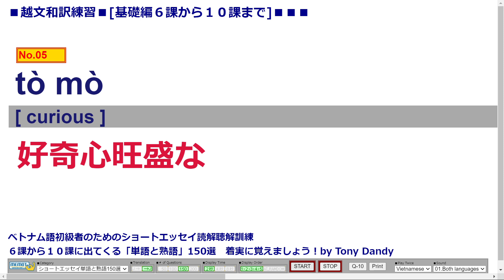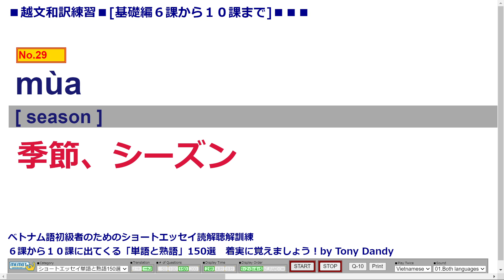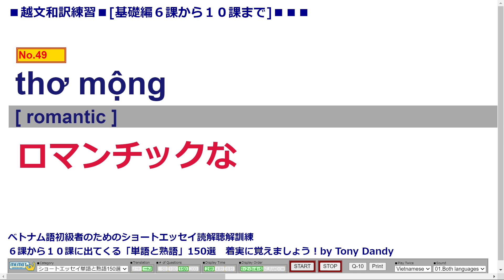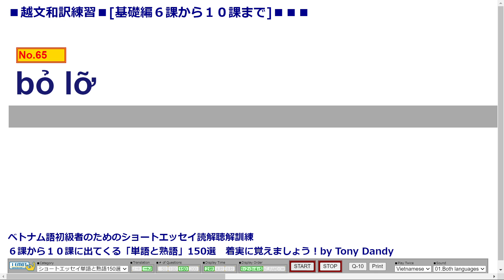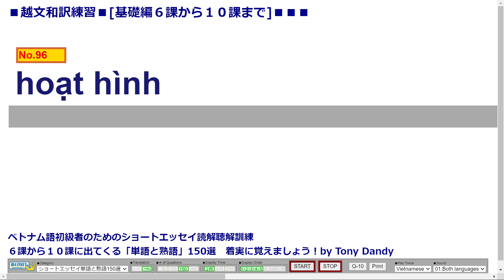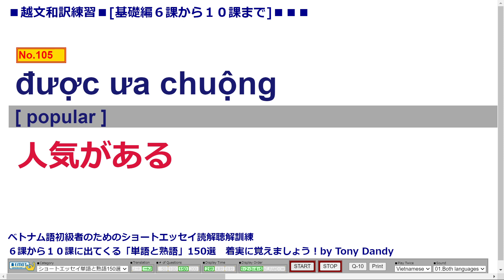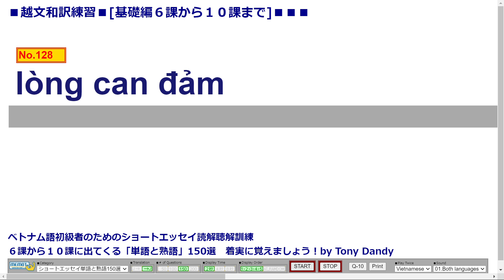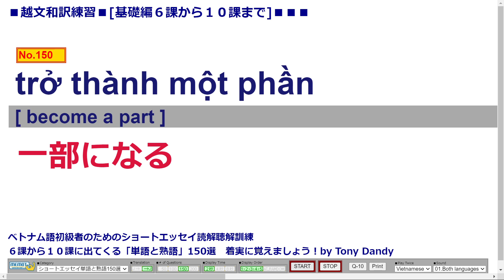初級者のためのショートエッセイ読解聴解訓練「単語と熟語」02■越文和訳練習■[基礎編６課から１０課まで]■■■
初級者のためのショートエッセイ読解聴解訓練「単語と熟語」02
■越文和訳練習■[基礎編６課から１０課まで]■■■

1 小さい村 ngôi làng nhỏ
2 少年、男の子 cậu bé
3 子供 đứa trẻ
4 活発な、元気な、やんちゃな hiếu động
5 好奇心旺盛な tò mò
6 友達と遊ぶ đùa với bạn bè
7 遭遇する、出会う、見かける bắt gặp
8 子犬 chú chó con
9 道に迷う、迷子になる lạc đường
10 迷子の子犬  chú chó con lạc đường
11 ～を気の毒に思う、～を哀れむ thương cho
12 決心する、～することにする quyết định
13 家に連れて帰る mang về nhà
14 家族全員 cả gia đình
15 幸せな、幸福な hạnh phúc
16 探す、検索する tìm kiếm
17 それを保つ、それを留める giữ nó
18 ペット thú cưng
19 それをペットにする làm nó thú cưng
20 可愛い dễ thương
21 名前を付ける đặt tên
22 人懐っこい、フレンドリーな thân thiện
23 素早い、素早く nhanh chóng
24 家族の一員 thành viên gia đình
25 親友 bạn thân nhất
26 親友 bạn tốt nhất
27 ぶらぶらと散歩する đi dạo chơi
28 新しいもの thứ mới mẻ
29 季節、シーズン mùa
30 四季 bốn mùa
31 春 mùa xuân
32 夏 mùa hè
33 秋 mùa thu
34 冬 mùa đông
35 桜 hoa anh đào
36 桜の季節 mùa hoa anh đào
37 染める nhuộm
38 ピンクに染める nhuộm hồng
39 国、国土 đất nước
40 美しさ vẻ đẹp
41 ～に知られている được --- biết đến
42 世界中、全世界 cả thế giới
43 好む、愛する yêu thích
44 ～のひとつ một trong những ---
45 時期 thời điểm
46 一年中で、一年の中で trong năm
47 枝 cành
48 ぱっと咲く bung nở
49 ロマンチックな thơ mộng
50 風景、風景 cảnh quan
51 至る所で、あちこちで khắp nơi
52 鑑賞する、愛でる ngắm
53 桜を愛でる ngắm hoa anh đào
54 祭り、フェス lễ hội
55 桜の時期に vào thời điểm hoa anh đào
56 お花見 lễ hội ngắm hoa anh đào
57 満開だ、満開に咲いている nở rộ
58 桜の木陰 tán hoa anh đào
59 桜の木の下に座る ngồi dưới tán hoa anh đào
60 飲食する、飲み食いする ăn uống
61 おしゃべりする trò chuyện
62 参加する tham gia
63 機会、チャンス dịp
64 機会、チャンス cơ hội
65 逃す、見逃す bỏ lỡ
66 訪れる機会がある có dịp đến
67 ハノイ Hà Nội
68 ホーチミン Hồ Chí Minh
69 首都 thủ đô
70 大都市 thành phố lớn
71 ～に位置する、～に立地する nằm ở
72 北部に位置する nằm ở miền Bắc
73 南部に位置する nằm ở miền Nam
74 文化 văn hóa
75 博物館 bảo tàng
76 寺院 đền chùa
77 美味しい料理 món ăn ngon
78 フォー phở
79 バインミー bánh mì
80 一方 Trong khi đó
81 商業 thương mại
82 商業の中心 trung tâm thương mại
83 ショッピングモール trung tâm thương mại
84 企業 công ty
85 お店、ショップ、店舗 cửa hàng
86 大型店舗 cửa hàng lớn
87 公園 công viên
88 庭園、花壇、花園 vườn hoa
89 有名な、有名だ nổi tiếng
90 ～で有名だ nổi tiếng với ---
91 フーティウ hủ tiếu
92 バインセオ bánh xèo
93 特性、特徴 đặc điểm
94 個別の、固有の、独自の riêng biệt
95 魅力的な hấp dẫn
96 アニメ、アニメーション hoạt hình
97 アニメ映画、アニメドラマ bộ phim hoạt hình
98 悪魔、鬼 quỷ
99 悪魔、鬼 yêu quái
100 滅ぼす、殺す diệt
101 剣、刀 (thanh) gươm
102 軍 đội quân
103 鬼滅の刃 Thanh Gươm Diệt Quỷ
104 鬼殺隊 Đội quân diệt quỷ
105 人気がある được ưa chuộng
106 ～でさえ、～すら ngay cả
107 10代の、ティーンエージャー trong độ tuổi thiếu niên
108 ～について語る、～について話す kể về ---
109 戦い cuộc chiến
110 救い出す cứu lấy
111 自分の妹 em gái của mình
112 グラフィック đồ họa
113 ストーリー câu chuyện
114 深い sâu sắc
115 ～に変わる、～に変身する biến thành
116 ～に変えられる bị biến thành
117 音楽 âm nhạc
118 感動的な cảm động
119 ～に感動する、～に感銘を受ける cảm động với ---
120 一番愛されている、一番人気がある được yêu thích nhất
121 じゃあ、では vậy, vậy thì
122 じゃあ、では thế, thế thì
123 なんでまた tại sao --- lại
124 そこまで、そんなに đến như vậy
125 理由 lý do
126 主な chính
127 第二の、二つ目の thứ hai
128 勇気 lòng can đảm
129 友情 tình bạn
130 内容 nội dung
131 感情的な、愛情 tình cảm
132 愛情 tình yêu
133 家族の愛情 tình cảm gia đình
134 教訓 bài học
135 人道的な、人間的な、人間味ある nhân đạo
136 画像 hình ảnh
137 色彩、色合い màu sắc
138 美しい、麗しい đẹp mắt
139 醜い xấu xí
140 汚れた、汚い bẩn thỉu
141 世界中で、全世界で trên toàn thế giới
142 ～に惹きつけられる bị cuốn hút bởi
143 魅力 sức hấp dẫn
144 シンプルな、単純な、簡単な đơn giản
145 理解しやすい、わかり易い dễ hiểu
146 言及する đề cập
147 たくさん言及される được đề cập rất nhiều
148 欠かせない、不可欠な không thể thiếu
149 子供時代、幼少期 tuổi thơ
150 一部になる trở thành một phần